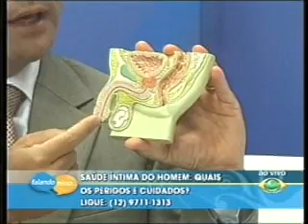Falando Nisso - 31/01/2011 - Parte 02